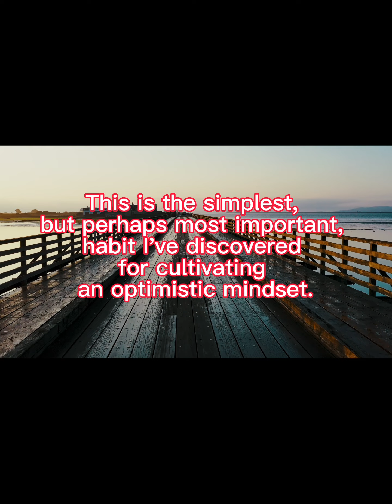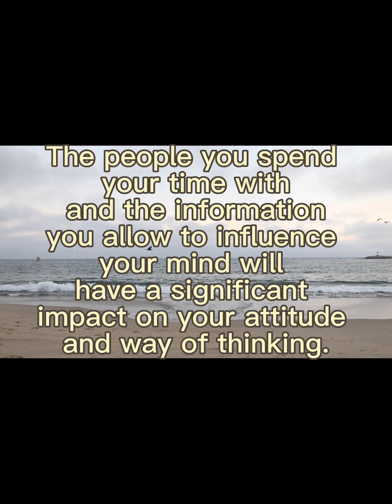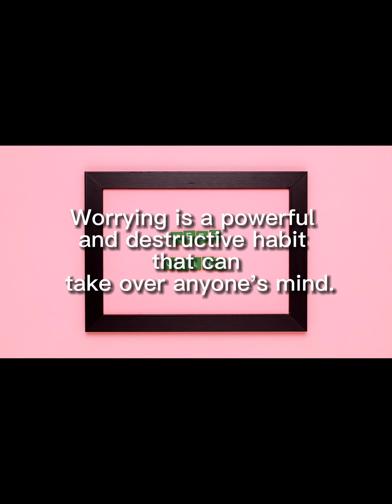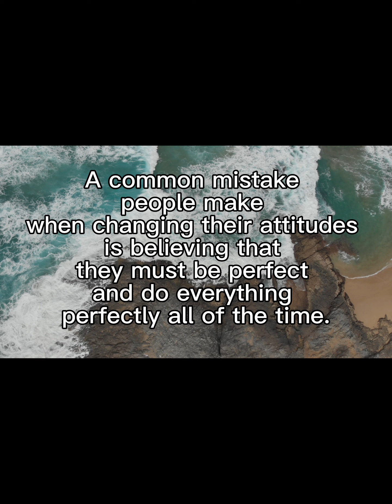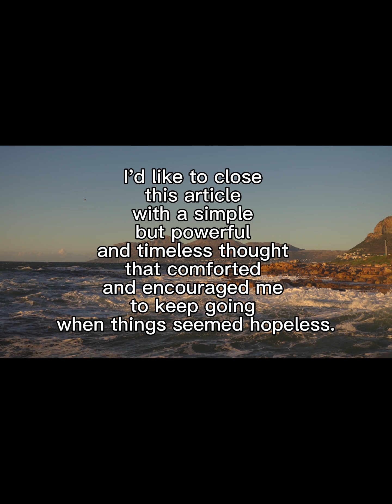9 Positive Behaviours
For Today’s video I will be sharing 9 Positive Behaviours to stay motivated!

Stay Motivated!

G&B Reviews